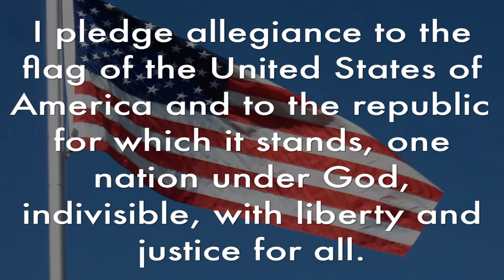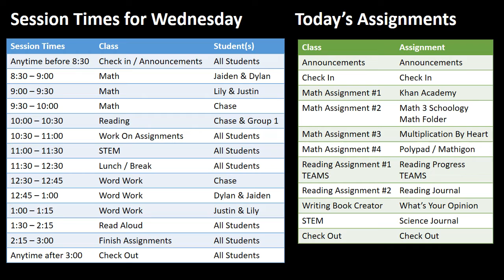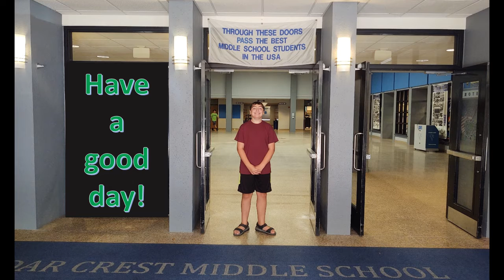Wednesday, October 19, 2022